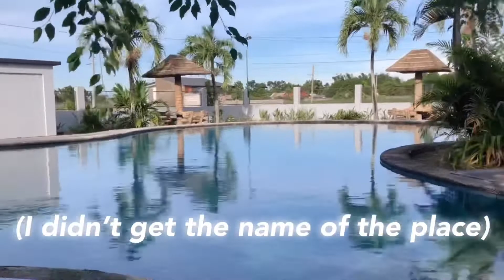Vlogmas Day 2: Tarlac & Baguio Roadtrip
Hi guys! It’s day 2 of Vlogmas 2019. 🥰

Planning to go to Baguio this coming holidays? Check out the places we went to na hindi park or recreation places. ❤️

Musician: Philip E Morris

Musician: Rook1e

Musician: Rook1e

Musician: Rook1e